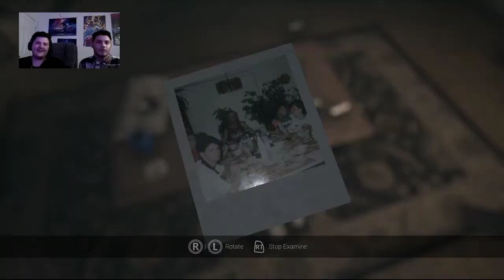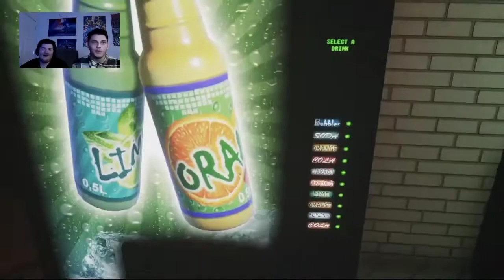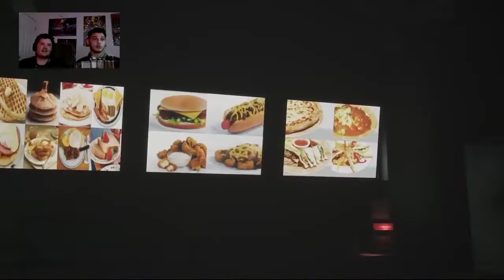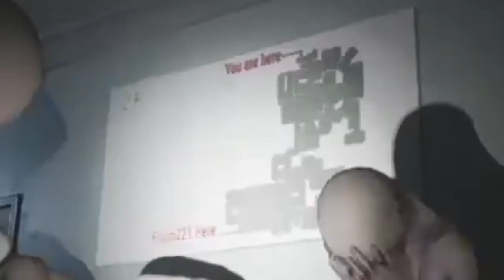Visage - Part 1 "Rakans Chapter"